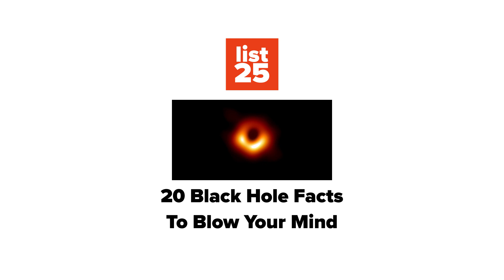20 Black Hole Facts To Blow Your Mind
Space truly is the final frontier. There's so much we don't know yet about space. One thing we especially don't know much about are Black Holes, but we've managed to compile these 20 Black Hole Facts for you.

Scientists have been theorizing about black holes for almost a century. As the days and years go by we learn more and more about black holes that prove many theories proposed by famous scientists such as Albert Einstein, and Stephen Hawking.

While we still have a lot to learn about black holes, technological advancements are making it easier to discover the mysteries of them. Until then, here are 20 Black Hole Facts To Blow Your Mind!